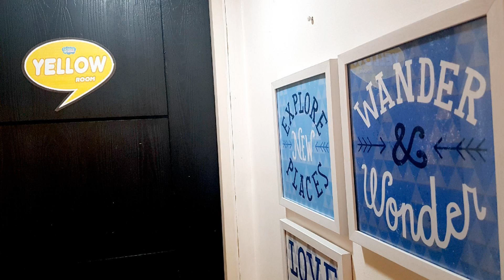CROSSROADS HOSTEL MANILA, Manila, Philippines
About Property:
Crossroads Hostel Manila is conveniently located in the popular Mandaluyong area. The hotel has everything you need for a comfortable stay. All the necessary facilities, including free Wi-Fi in all rooms, taxi service, daily housekeeping, convenience store, kitchen, are at hand. Comfortable guestrooms ensure a good night's sleep with some rooms featuring facilities such as locker, non smoking rooms, air conditioning, fan, internet access – LAN (complimentary). The hotel offers various recreational opportunities. For reliable service and professional staff, Crossroads Hostel Manila caters to your needs.
Searching For
1. CROSSROADS HOSTEL MANILA - Manila
2. CROSSROADS HOSTEL MANILA - Manila Virtual Tour
3. CROSSROADS HOSTEL MANILA - Manila Rooms
4. CROSSROADS HOSTEL MANILA - Manila Amenities
5. CROSSROADS HOSTEL MANILA - Manila Videos
6. CROSSROADS HOSTEL MANILA - Manila Offers
7. CROSSROADS HOSTEL MANILA - Manila Deals
Audio Credit:
Track Title: Subway Dreams
Artist: Dan Henig